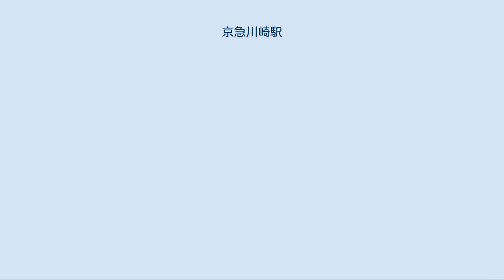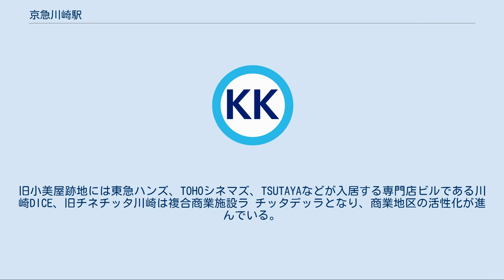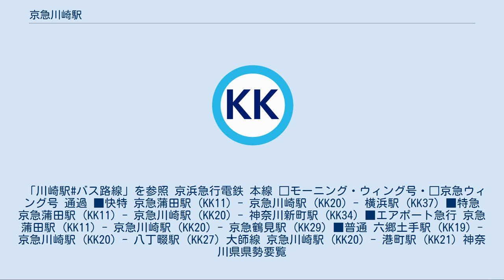京急川崎駅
京急川崎駅（けいきゅうかわさきえき）は、神奈川県川崎市川崎区砂子1丁目にある、京浜急行電鉄（京急）の駅である。
 当駅は二層構造になっており、1階は改札口および大師線のホームが、2階に本線のホームがある。
 2008年12月20日から、川崎市出身の坂本九の代表曲「上を向いて歩こう」をアレンジしたものを接近メロディとして使用している。
なお、メロディが流れるのは本線のホームのみで、大師線ホームでは流れない。
 引き上げ線の羽田空港始発とそれを追い抜かす快特 京急の羽田空港ターミナル乗り入れ以前は都営浅草線直通急行の終着駅だったほか日中の新逗子方面行き急行（現在のエアポート急行とは異なる）の一部が折り返していた。
2010年5月15日までのダイヤでは羽田空港発着の快特と品川・泉岳寺発着および都営浅草線直通快特の分割併合駅だった。
 品川方の上下線の間に1本引き上げ線があり、当駅始発の普通や、羽田空港発の浦賀行と新逗子行4両編成増結時の待避に使用された。
羽田空港を発着する4両編成の特急の列車番号末尾はすべて「D」だった。
なお、この引き上げ線は、かつて都営線からの直通急行の折り返し線として使用していた。
現在は品川 - 京急蒲田駅間の区間運転列車がこの引き上げ線を使用して折り返している。
これは京急蒲田駅の構造上、京急蒲田で品川方面に折り返すことができないためである。
また、同じく品川方の多摩川鉄橋上に折り返し用の渡り線が設置されており、新逗子方面行き急行はこちらを使って本線上で折り返していた。
 下り線の増結時は京急蒲田を羽田空港始発4両編成が先に発車し、当駅手前で上下線の間にある引き上げ線に入線後一旦停車し、後続の快特（8両編成）を先に通してから、後ろ4両の増結を行なっていた。
増結後は当駅 - 金沢文庫間を12両編成で運転し、羽田空港 - 当駅間で特急だった種別が快特となっていた。
 逆に上り線では、金沢文庫から増結された12両の快特の後ろ4両を当駅で分割し、8両編成の快特発車直後、4両編成の特急羽田空港行に種別変更し発車していた。
発車前に停止位置を少し移動していた。
また、増結待ちのD特急が引き上げ線に停車中は横浜方からの当駅止まりの電車が引き上げ線を使用できないため、品川方の上り線本線の多摩川鉄橋上で一旦停車し、渡り線を経由し折り返していた。
引き上げ線使用時は5番線に入線するが、上り本線で折り返す場合は4番線に入線する。
5番線の普通と緩急接続する快特と特急は4番線を使用する。
 なお朝方に運行される12両編成の下り特急列車は神奈川新町駅のホーム有効長が8両編成のため後4両が当駅止まりとして運行されるが、当駅では分割せずに後4両を回送扱いにした状態で12両編成のまま次の神奈川新町駅まで運行され同駅にて分割作業を行なう。
 2019年（令和元年）度の1日平均乗降人員は132,524人であり、京急線72駅の中では上大岡駅に続いて第4位である。
 近年の1日平均乗降・乗車人員は下表の通りである。
 「川崎駅#駅周辺」も参照 当駅と川崎駅の間と市役所方面にかけては商業地区が形成されている。
西口周辺は小規模な歓楽街があり、東側には京急の所有する駐車場や変電所が大きな面積を占めている。
 東日本旅客鉄道（JR東日本）の川崎駅までは200mほどの距離がある。
川崎駅北口までは中央口からは地上または地下通路（川崎アゼリア）を利用して徒歩で3-4分程度で乗り換えが可能である。
京急線ホームからJR線ホームへはJR川崎駅北改札利用の場合で5-6分程度である。
 川崎駅は正式な乗換駅ではなく、連絡乗車券は発売されていない。
例えば、羽田空港で南武線の矢向までの連絡乗車券を購入した場合は乗換駅が品川・横浜・八丁畷のいずれかとなる。
当駅の改札機で当該連絡乗車券を投入した場合は前途無効として回収される。
なお、当駅と川崎駅を乗換駅とする連絡定期券は2008年3月15日より発売を開始した。
 2000年代に入ってから駅周辺の再開発が進んでいる。
旧小美屋跡地には東急ハンズ、TOHOシネマズ、TSUTAYAなどが入居する専門店ビルである川崎DICE、旧チネチッタ川崎は複合商業施設ラ チッタデッラとなり、商業地区の活性化が進んでいる。
 また、京急の高架線が、川崎駅東口バスターミナル南東部を通過していることから、東口駅前広場の整備に合...